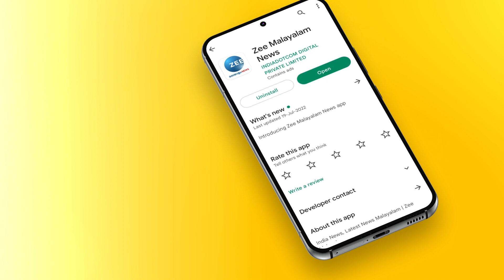Black Adam Theatre Response | Black Adam Review | Dwayne Johnson | Zee Malayalam News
Black Adam Theatre Response | Black Adam Review | Dwayne Johnson